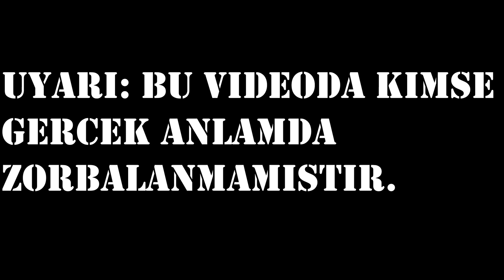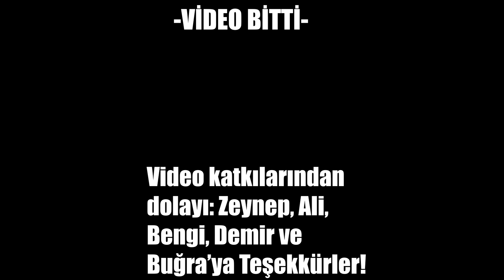EFSANE BİR EKİP! | MINECRAFT SMP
Bugün Minecraft SMP oynuyoruz, eğer beğenirseniz yeni bölümü de çekeriz ve zeynep'e odununu verdik, zeynep mutlu